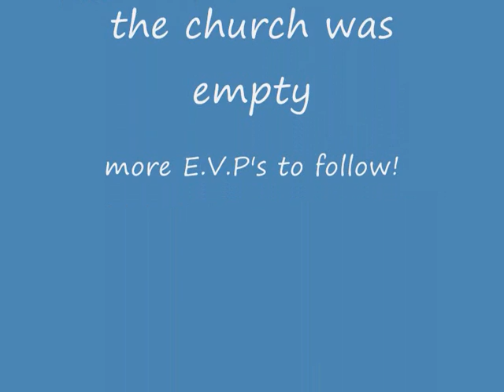unexplained lincolnshire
first evp...more to come